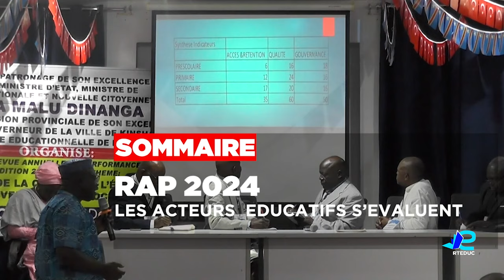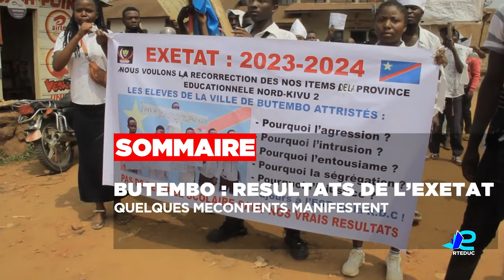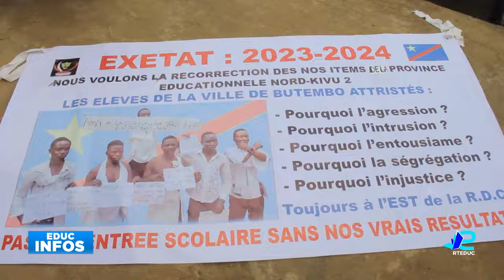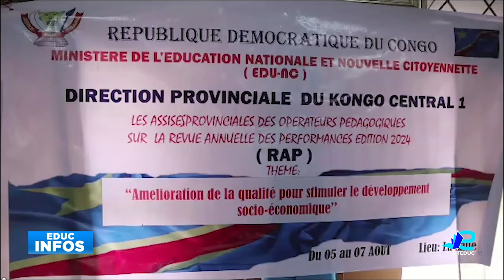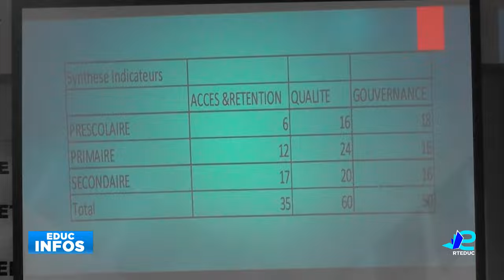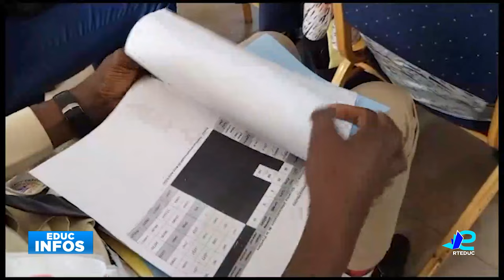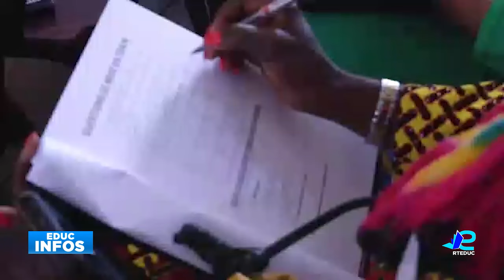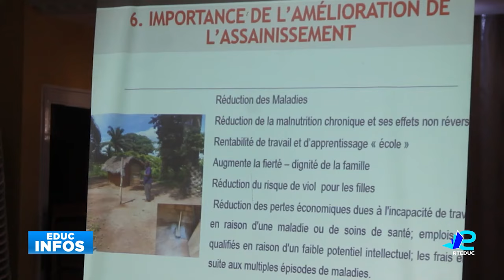RTEDUC : suivez le grand journal du JT du mardi 6 Août 2024